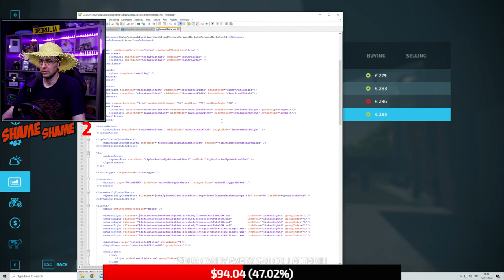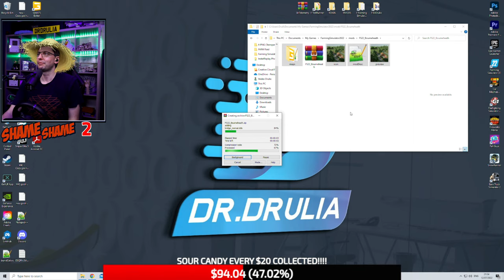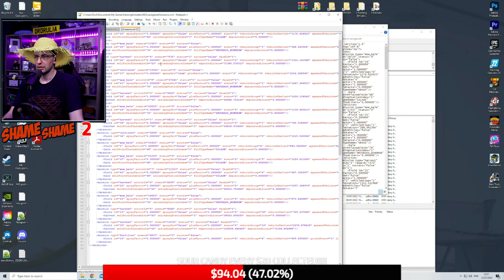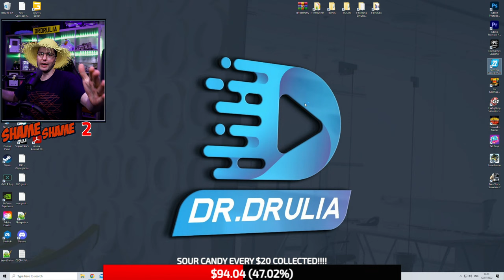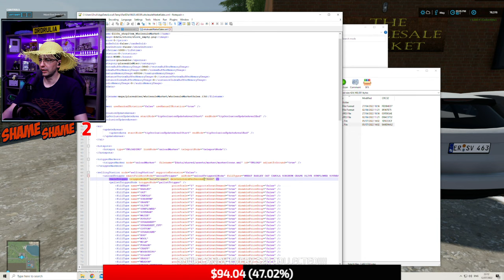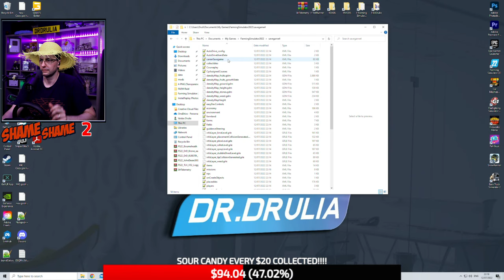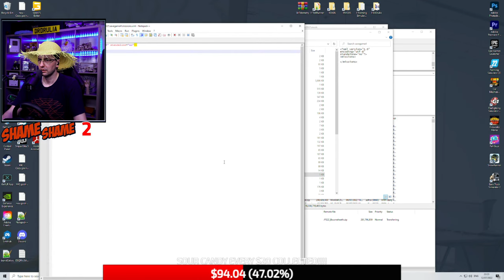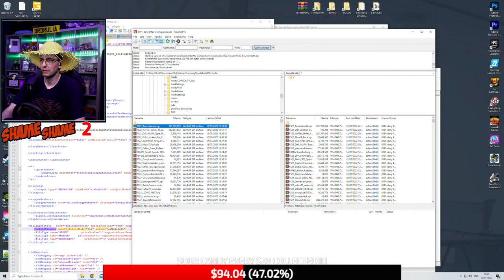FS22 UK FARM - BOURNEHEATH #2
Server: !!!dr Pass:
You can pledge any amount monthly.
 Farming Simulator mods and other info